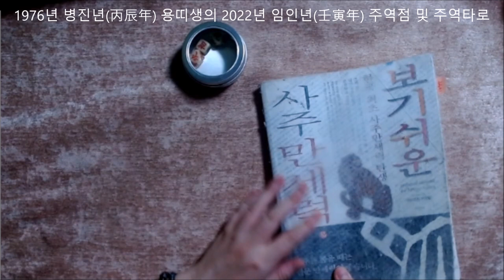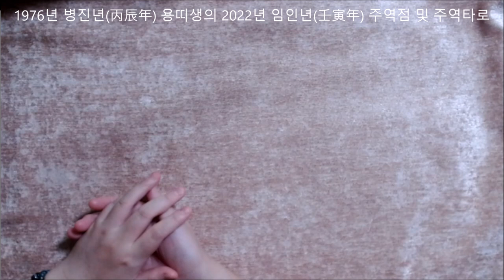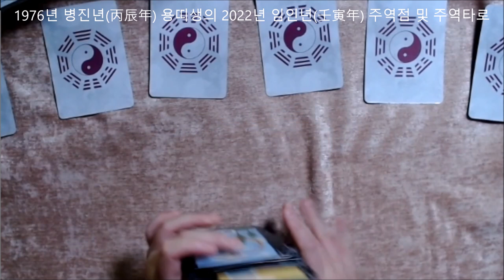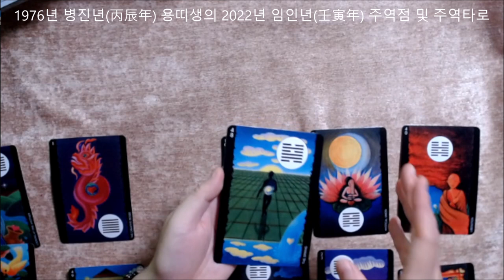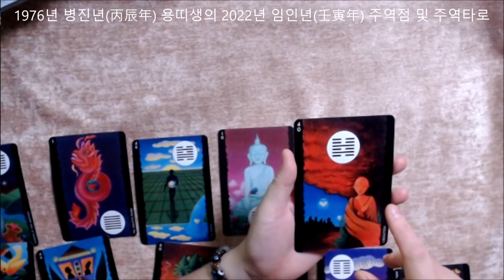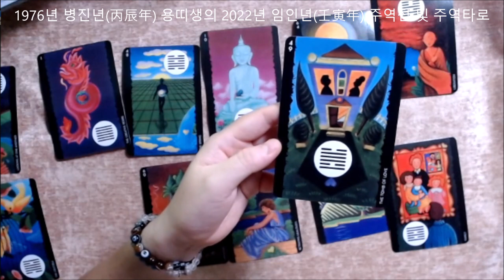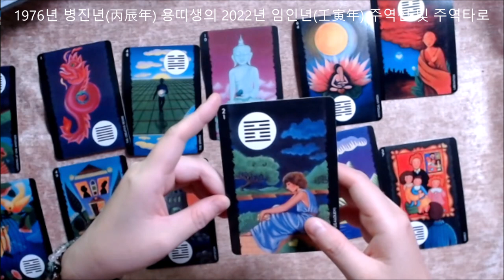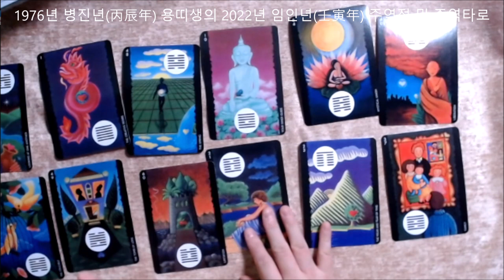🧧주역으로 미리보는 1976년 병진년(丙辰年)🐉용띠생의 2022년 임인년(壬寅年) 신년운세🎐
주역괘 : 점지가인(漸之家人)

大根不固(대근불고) 華葉落去(화엽락거) 更爲孤嫗(갱위고구)

큰 뿌리가 견고(堅固)하지 않으면
꽃과 잎이 시들어 떨어져서
다시 외로운 노인이 된다.